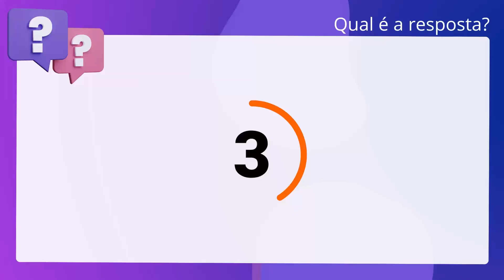QScon Direito: [Art. 32, ECA] PUC-PR 2012 - Juiz de Direito (TJ-MS)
Art. 32, ECA | PUCPR 2012 | Juiz de Direito | (TJMS)

A guarda assumida por um dos genitores dispensará a assinatura de termo de compromisso, dado se presumem por lei deveres inerentes ao instituto.

Gabarito: Falso